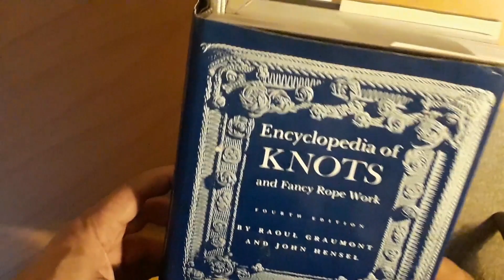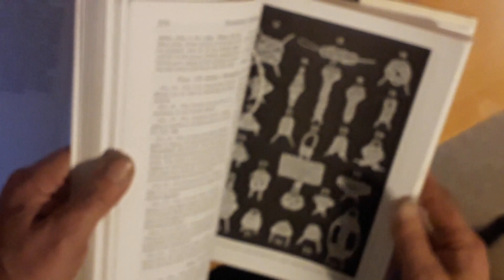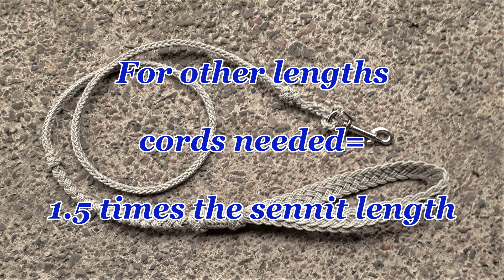Fancy Neck lanyard (or dog leash)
Step by step tutorial for making a fancy neck lanyard. A longer version makes a beautiful dog leash.
17 strand sennit, coachwhipping, square sennit.
Like this video? Buy me a cup of coffee to help out making more!